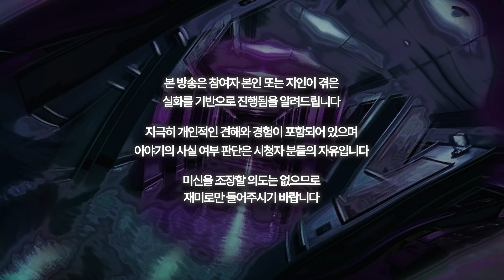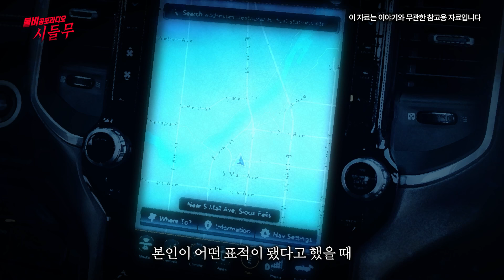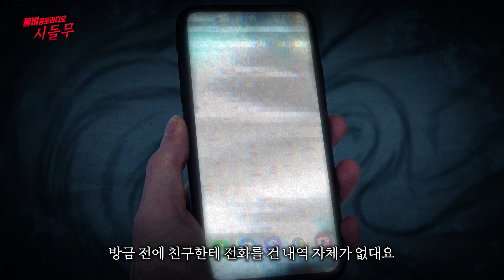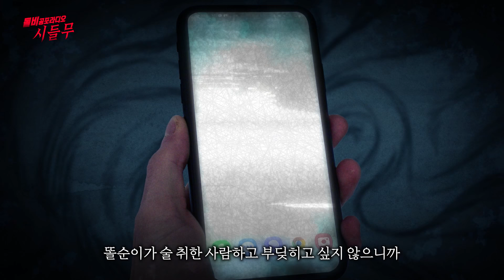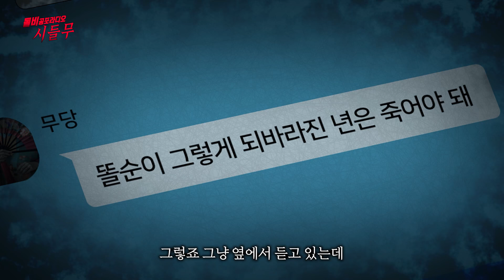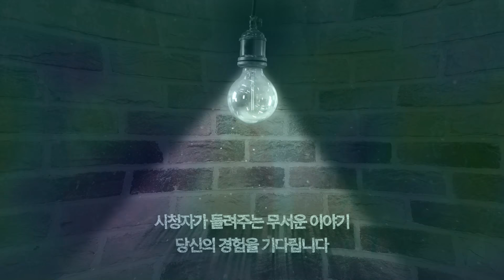【무서운이야기 실화】 잘될 때를 더 조심하세요 남이 잘 되는 꼴은 못 보는 소름끼치는 사람들ㅣ휴휴님 사연ㅣ돌비공포라디오ㅣ괴담ㅣ미스테리 인터뷰ㅣ시청자 사연ㅣ공포툰ㅣ오싹툰ㅣ공포썰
시청자(휴휴님)의무서운이야기 (시.들.무)

[시]청자가
[들]려주는

1. 카카오톡